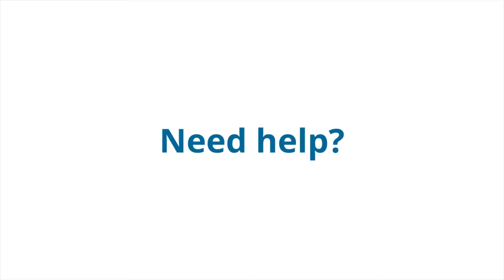Buying & selling Accounting Practices; Understanding intricacies to help you succeed - YNBM podcast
Episode 1 - Accounting Practices - Buying and selling; Understanding intricacies to help you succeed

In today’s episode of Your Next Big Move, Zoran is joined by Mark Attard. Mark has been selling businesses for over 13 years and has been involved in selling many accounting practices.

They talk about the specifics of accounting practice sales, valuations, and preparation on the part of a potential buyer.

Accounting practices are more stable than other industries. They rarely fold, don’t change ownership often, and sales tend to happen when owners retire. This is usually after much consideration and contemplation because most accountants’ personalities are methodical and careful. In addition, the nature and culture of the business often contain high levels of commitment and longevity.

Purchasers do well to consider the common situation where the original owner wants to stay involved for longer than is typical in other businesses - often over a year.

Mark shares details about other standard practices in the industry, assessing risk, evaluating clientele, and the pros and cons of determining price based on revenue instead of profits.

Client retention in the accounting world is high, especially when the potential buyer has similar commitments and values as the seller. A buyer can also look at whether the accounting firm has expertise in tax compliance and government assistance, indicating that the firm will quickly attract more clients.

Zoran asks Mark about the current market for accounting practices, and they discuss why advertising often isn’t necessary, opportunities move very quickly, demand is increasing all the time, and prices are being driven upward.

So why buy in these conditions? Zoran and Mark share their wisdom and expertise on why buying is often advantageous and how waiting can equal missed opportunity and missed profit.

They discuss how purchasing a practice that has existed for a while means buying the previous growth time and current clientele.

Geographically, accounting practices are more sought-after in populated locations like the Sydney Metro area and capital cities. However, regional areas don’t have a shortage of buyers by any means.

Mark also speaks on how the appraisal process looks in this market and how he helps buyers by being a sounding board and assisting in valuation and appraisals.

Timestamps:

[0:00] Intro
[0:50] Why People Sell Accounting Businesses
[3:30] Client Retention through Transfer of Ownership
[10:10] Considering Revenue in Valuation
[19:50] The Demand for Accountants
[23:12] What Practices Sell For
[30:29] Ensuring the Firm’s Ongoing Success
[34:38] Who are they Buyers
[38:00] Wrap-up
[42:00] Outro

In future episodes, we will be covering all aspects of Mergers and Acquisitions, buying businesses, selling businesses, exit strategies, and numerous other subjects that will help you gain a better understanding of business purchasing, succession planning, and many other aspects of business ownership in today’s market.